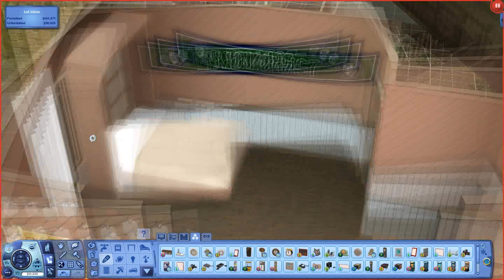Sims 3 || Let's Decorate: University Life - Sophia and Katrina's Dorm Room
♡ About ♡
In this video, I decided to make over Sophia and Katrina's dorm room.
♡ Expansions ♡
Sims 3 Base Game

Fraps.

♡ Music ♡
Intro // Better - Meghan Trainor ft Yo Gotti
Outro // Before I Do - Sevyn Streeter